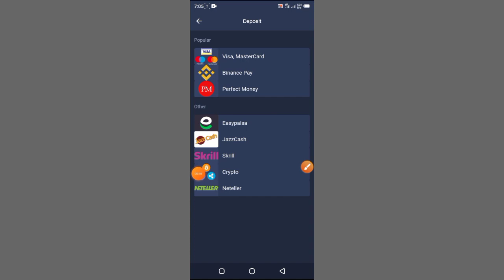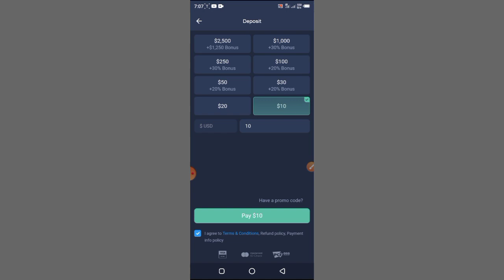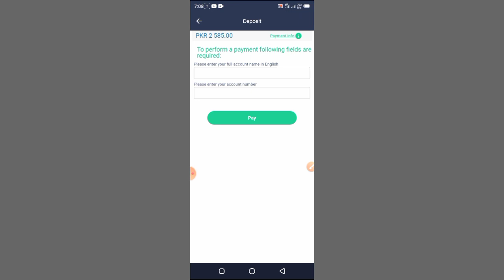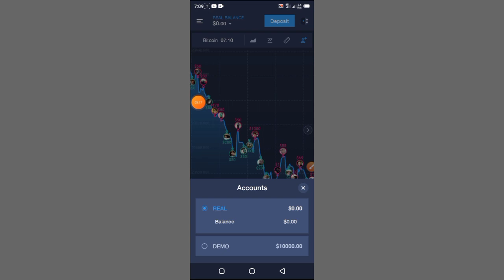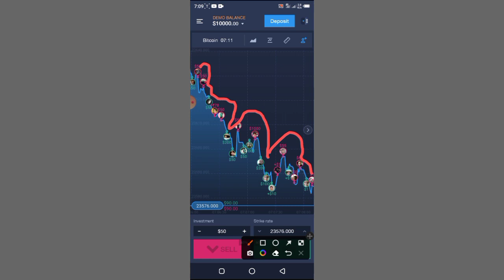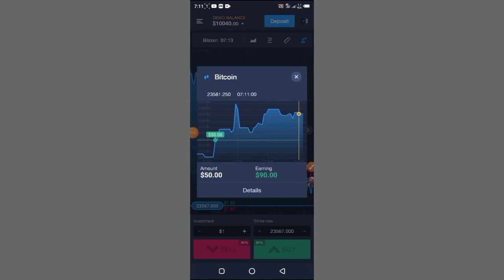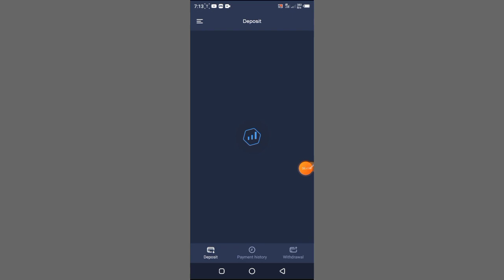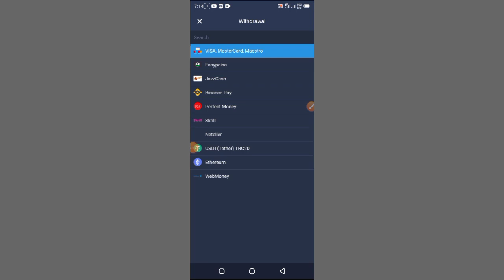Expert Option deposit Easypisa jazz cash | how to withdraw Easypaisa jazz cash Expert Option App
cover Topic:
Expert Option deposit
Easypisa jazz cash
how to withdraw Easypaisa jazz cash Expert Option App
Expert Option Trading App
Expert Option Live Deposit